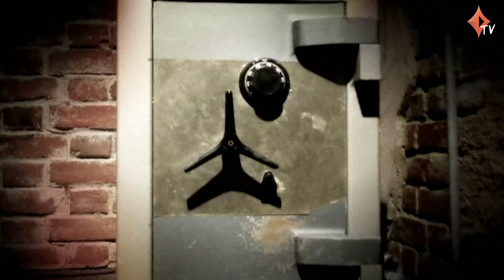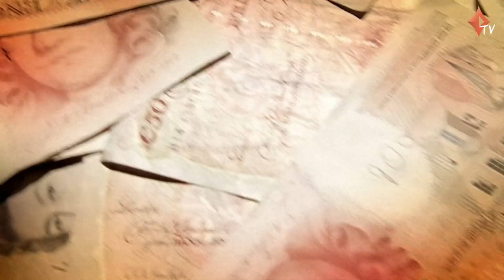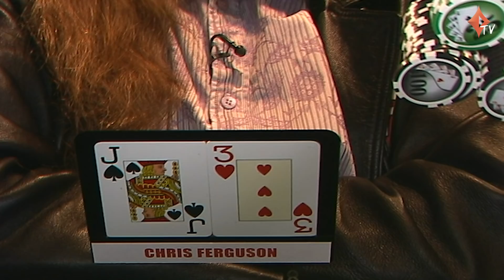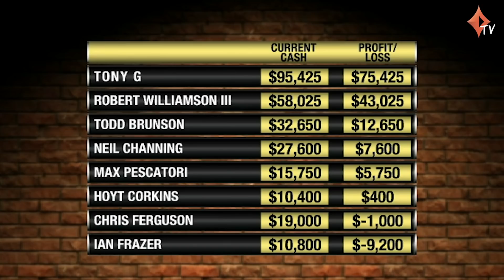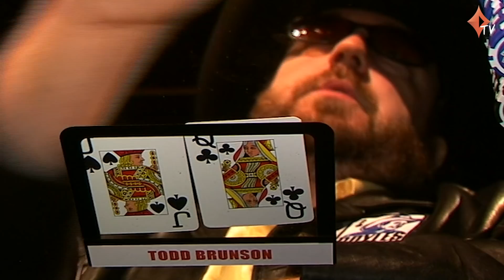The Big Game S2 EP05 Full Episode | TV Cash Poker | partypoker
00:00 Meet the players
03:29 Big Game II episode 5 Play starts
50:11 Winners/Losers

PLAYERS:

Tony Guoga aka Tony G, Robert Williamson III, Todd Brunson, Hoyt Corkins, Neil Channing, Chris Fergusun aka Jesus, Ian Frazer, Max Pescatori, Pam Brunson, Andrew Feldman, Jamie Gold

Commentary by Jesse May and Andy Greekfish and Roland De Wolfe